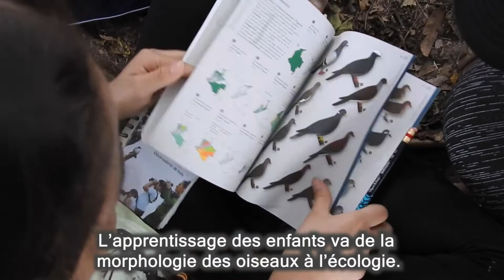Alexandra Mañosca Lasso - un exemple d'amour et d'action pour la nature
Alexandra vis à Huila, en Colombie. Elle est la directrice et la fondatrice de Pajareritos, un club d’ornithologie pour enfants. Ceci est son histoire.